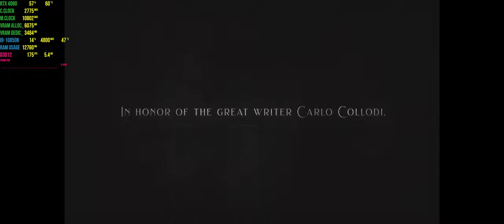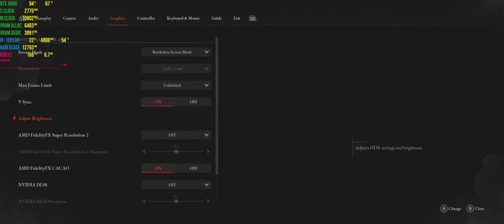Lies Of P Demo: PC Gameplay - Max Settings - 3440x1440p - RTX 4080 - I9-10850k